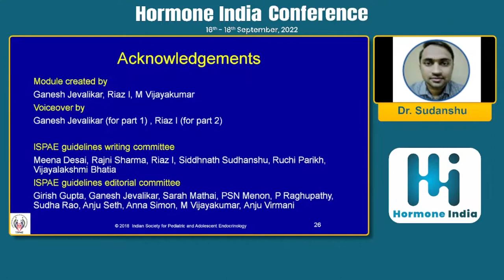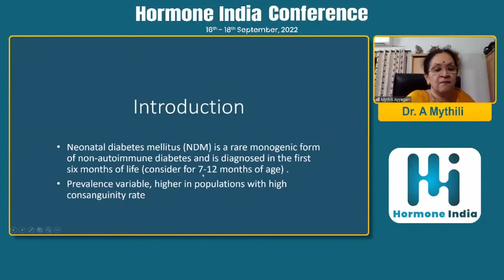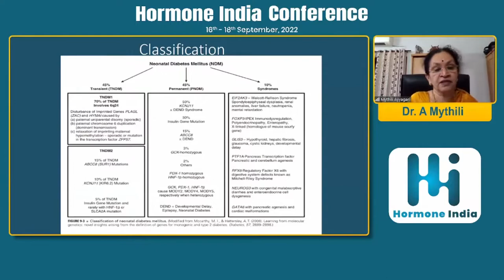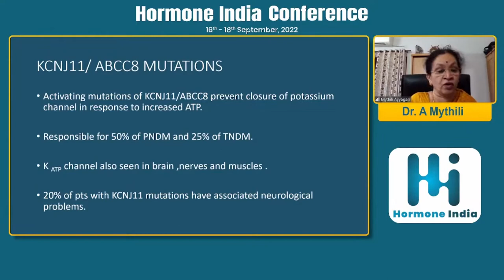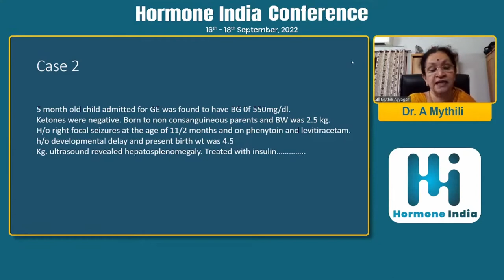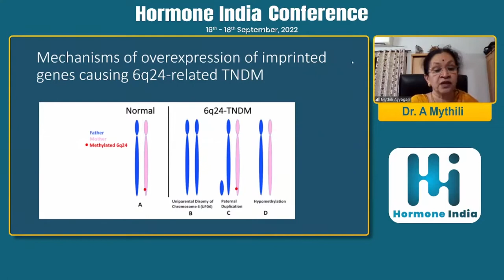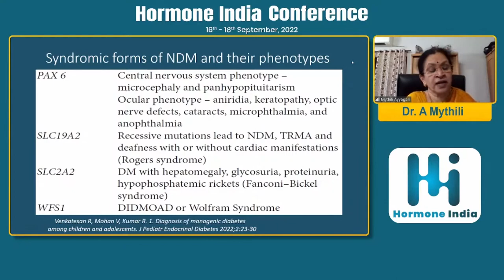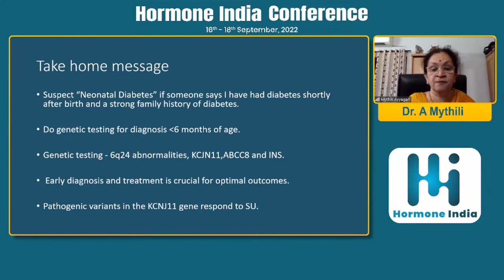Dr. A Mythili : Neonatal Diabetes